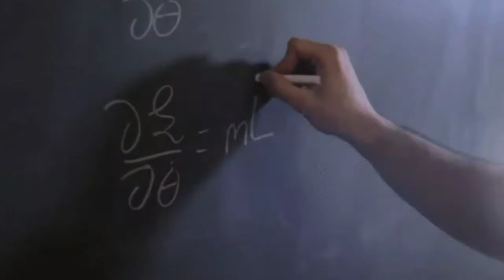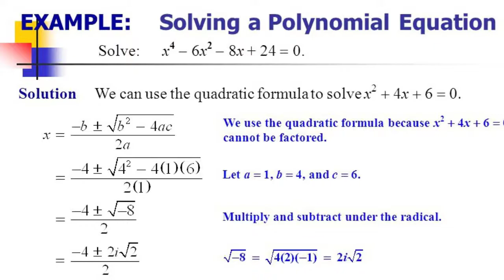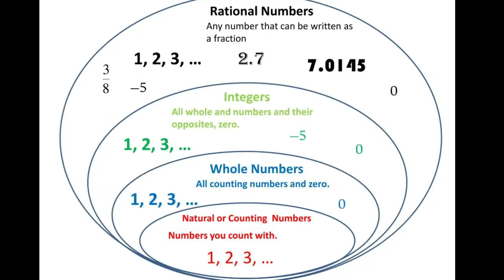Maths की वह प्रॉब्लम्स जो आपको करोड़पति बना सकती है